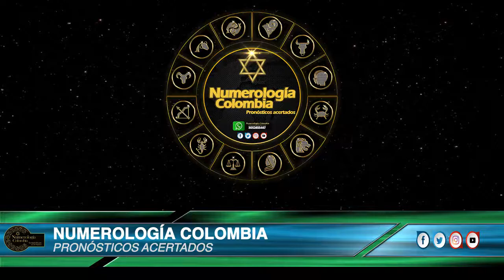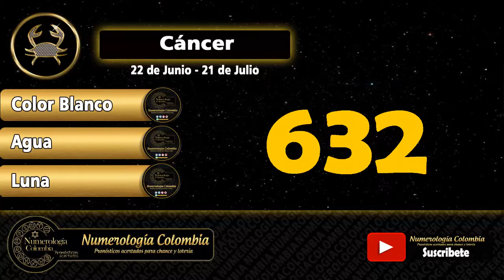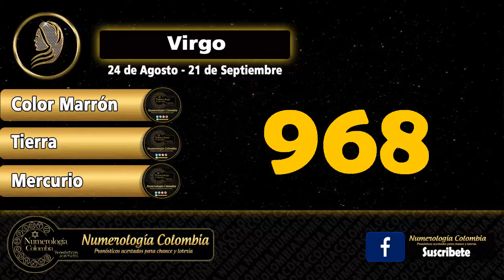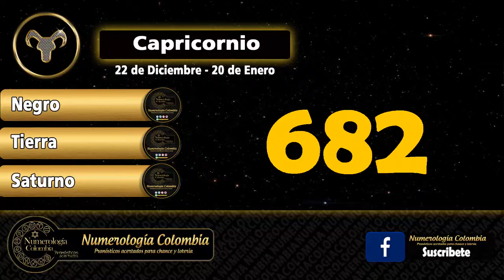Pronóstico para Lotería y chance 25 y 26 de Septiembre 2020